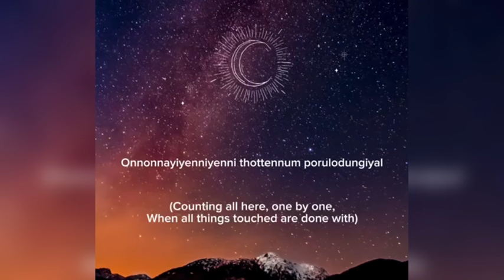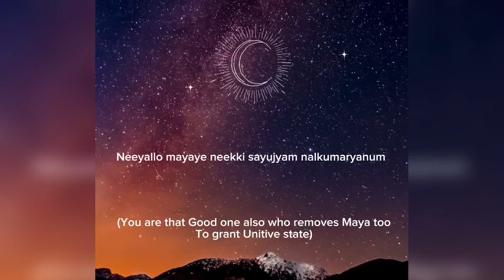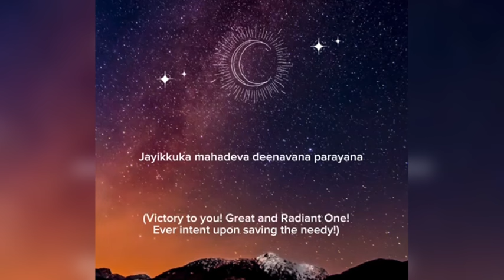Modern Daivadasakam by Sri Narayana Guru | Tribute to Thasmai Guruji and SMS Meditation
Modern Daivadasakam (Ten Verses to God) is a spiritual hymn composed by Sree Narayana Guru, one of the most influential spiritual leaders and social reformers of Kerala. Written in Malayalam, these ten verses reflect Guru’s deep devotion and his vision of God as the ultimate truth, guiding force, and protector. Each verse embodies a universal appeal, addressing God as the parent, teacher, and sustainer of all beings and underscoring values like unity, compassion, and equality. Daivadasakam serves as a guide for self-realization and spiritual growth, encouraging individuals to lead a life of humility, selflessness, and faith in the divine essence that binds all of humanity.